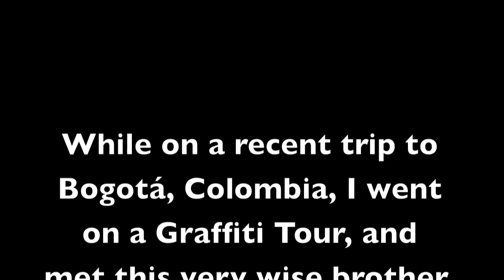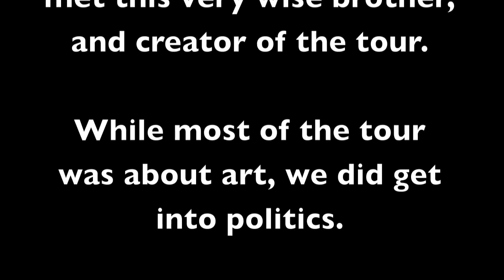Passport Required: Plan Colombia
During the walking Graffiti Tour in Bogotá, we were given a little information by our tour guide about a US Military Operation, Plan Colombia. Research, read, get more! Check out PassportRequired.Com for more information about that trip!